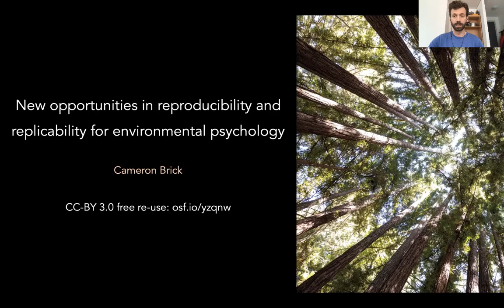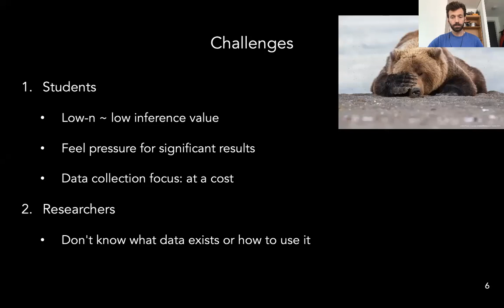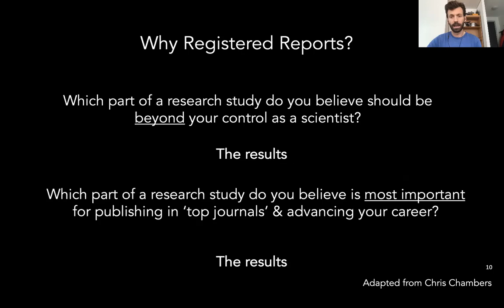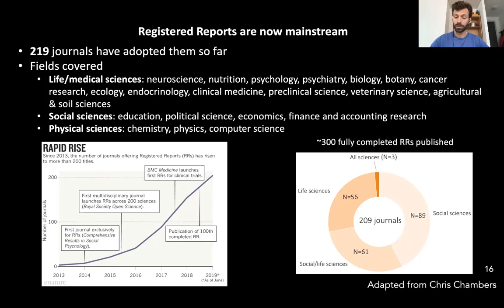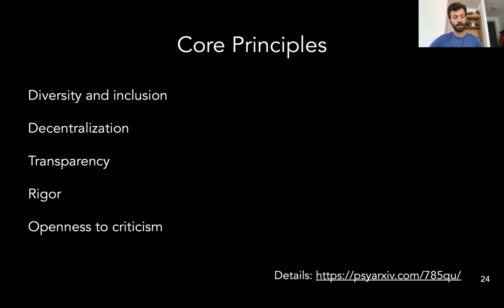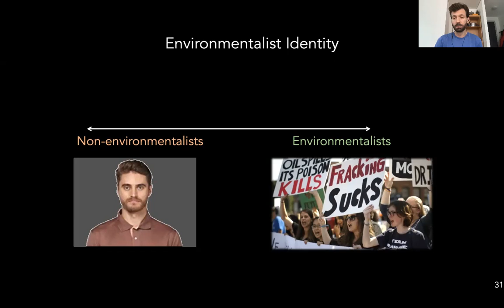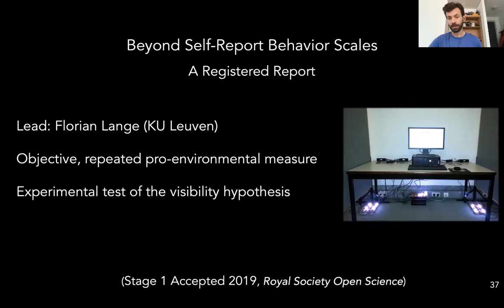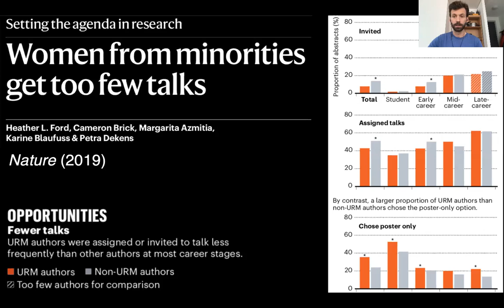Reproducibility and replicability in environmental psychology